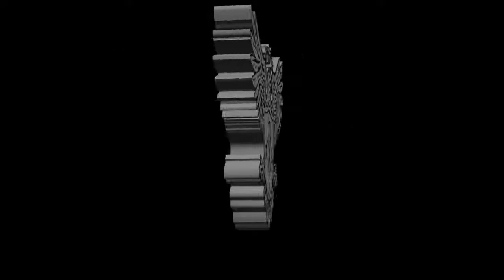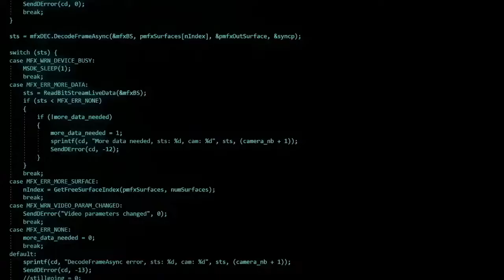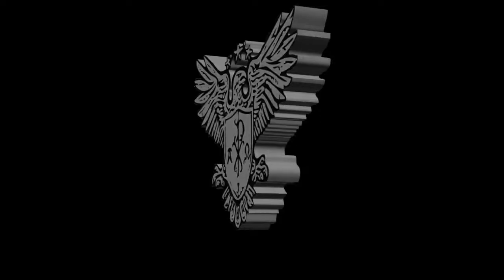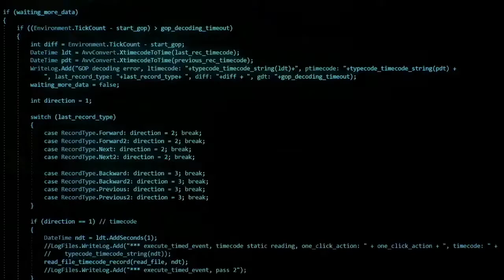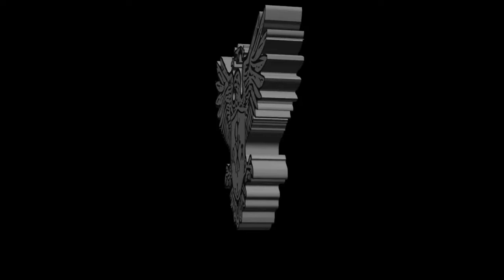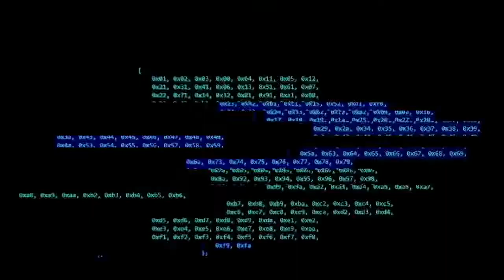Defenders LIVE Episode 909 Crimes and Constitutionality